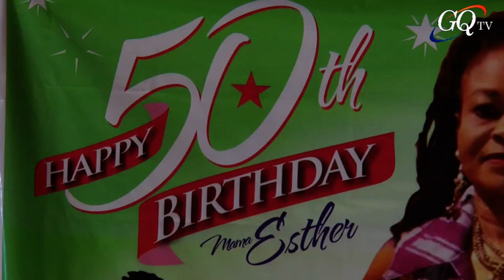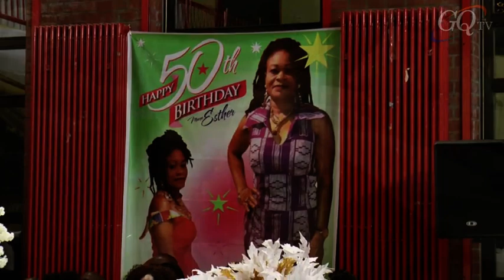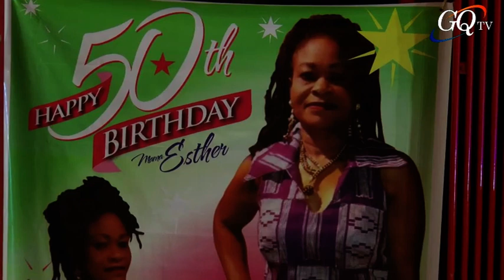Mama Esther @ 50 in Wiesbaden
The Glamour 50th. birthday in Germany 2019 -

Our Programmes - Reality -Show, Interviews & Headlines: Every Saturdays From 4 pm - 18pm - GQ TV live on facebook